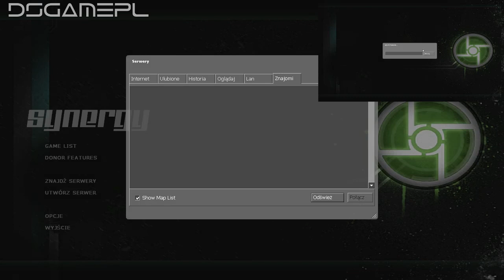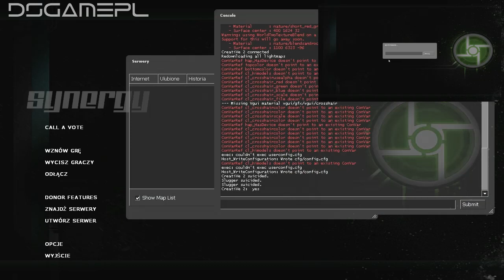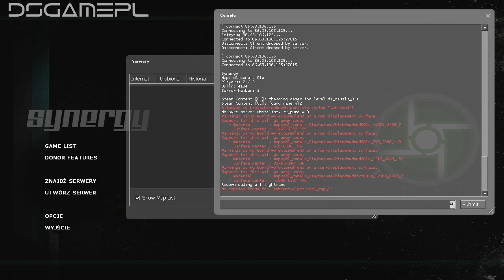Let's Play: Half Life 2 #2 » UCIEKAMY!!!